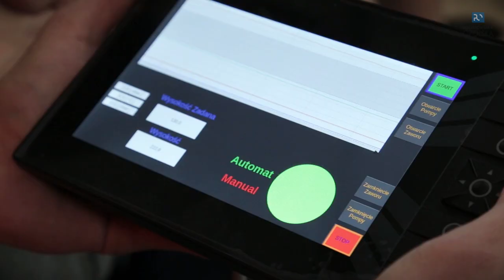ifm Hackathon 2019